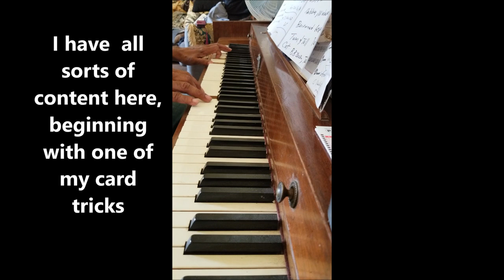Welcome To My Channel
This is a welcoming video for new subscribers  and or returning subscribers  to let you know what you can  expect to  see when you arrive at my channel .
Please go directly to the Playlist  and choose the topic that interest you .